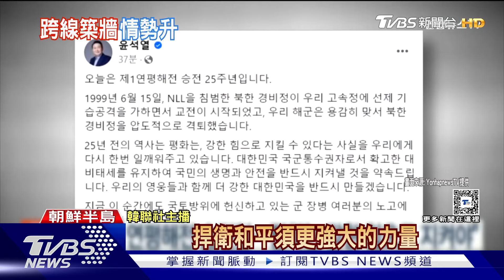北韓築「千里城牆」硬闖分界線! 遭南韓鳴槍驅離｜TVBS新聞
南北韓緊張升溫，北韓侵門踏戶手段不只有放垃圾氣球，南韓近來發現，數十名北韓士兵帶著十字鎬、鏟子，闖入軍事緩衝區DMZ修築圍牆，甚至一度大膽跨越軍事分界線，距離南韓控制線2公里範圍內，遭到南韓軍方鳴槍驅離。此外，俄羅斯總統普欽預計周二訪問北韓，為此南韓還跟美國緊急通話，密切監控兩國又要交換什麼好處。